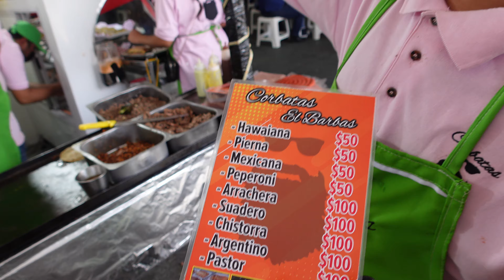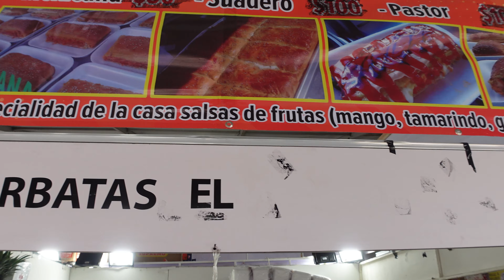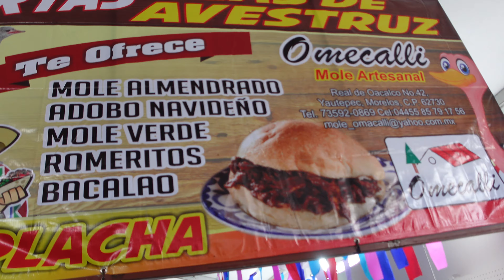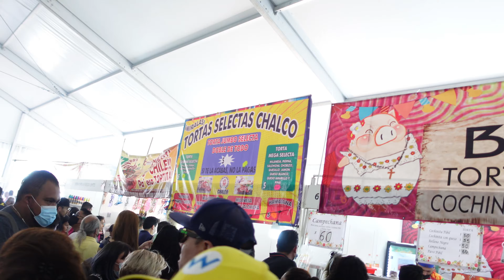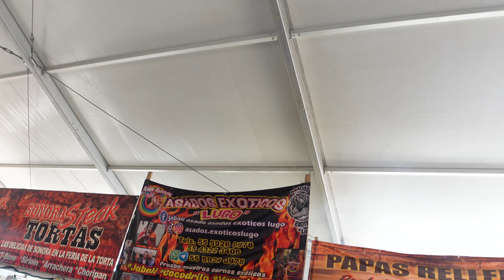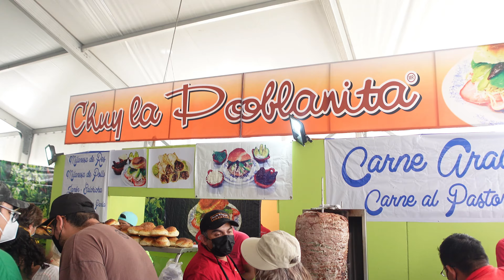¡TORTA DE COCODRILO 🐊 Y JABALÍ 🐗! | 17° Feria de la Torta CDMX | 2022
17° Feria de la Torta CDMX | 2022